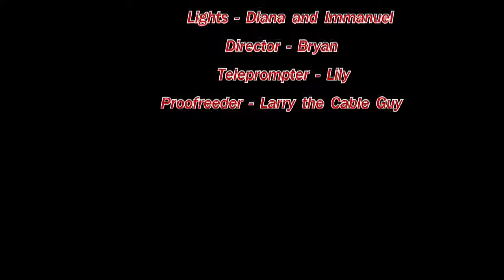Announcements for January 20th, 2016